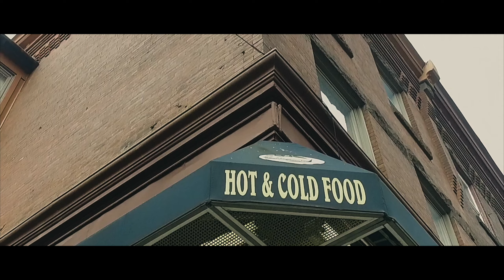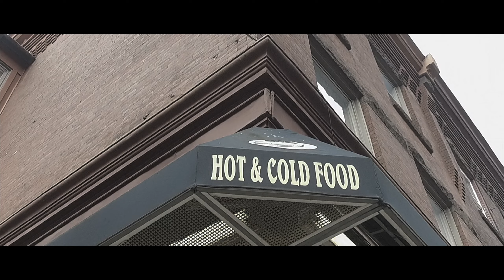TrizzyTreHood - "Hard Times" [Official Music Video]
TrizzyTreHood x No Favors Productions presents "Hard Times"